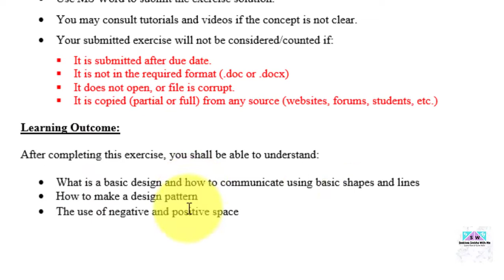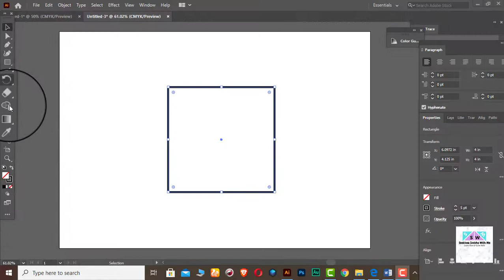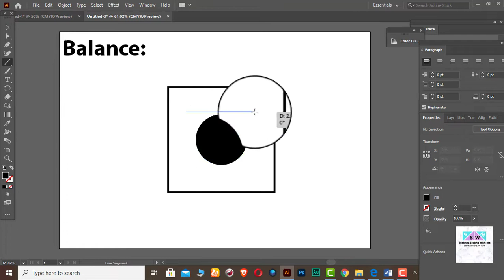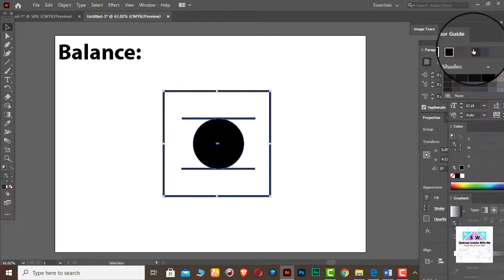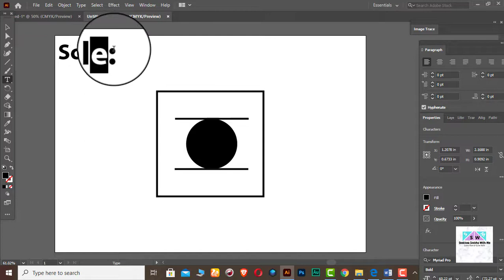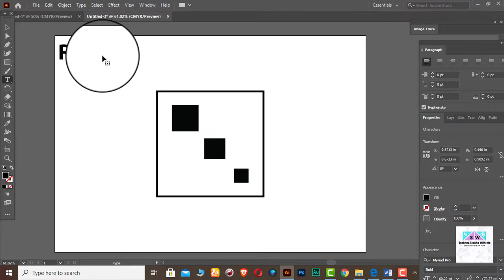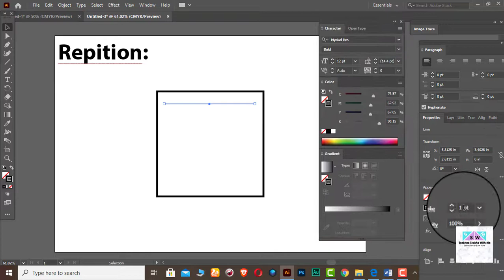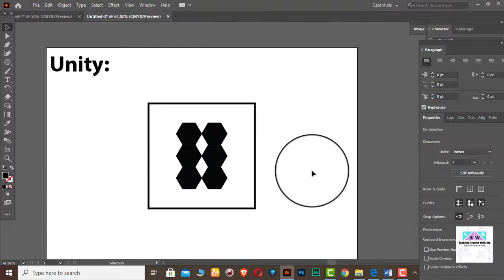Graphic Design Ex-1 Batch-08 || Solved Solution || Solved Exercise of batch-08 of Digiskills.pk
Hello Friends!
My name is Fahid Amjad Butt & Today video is about digiskills.pk solutions.
In this video I solved the Graphic Design Exercise no 1 of batch 8 of digiskills.pk.

you can easily watch this tutorial and solved your own Exercise.

Note: Highly Appriciated your Suggestion in Comments Section For Future Betterment